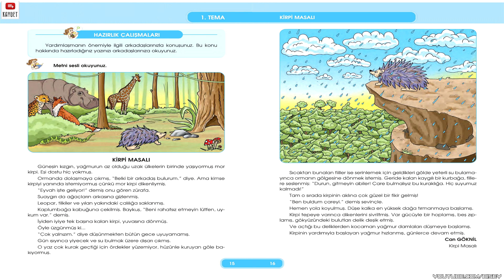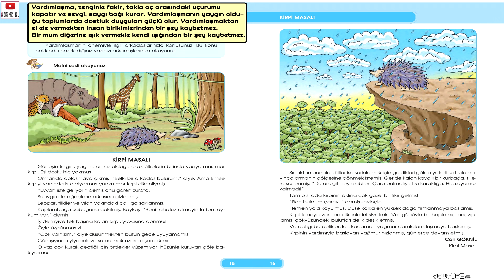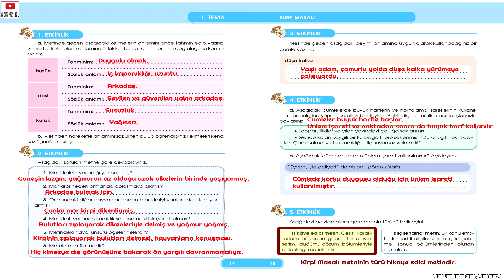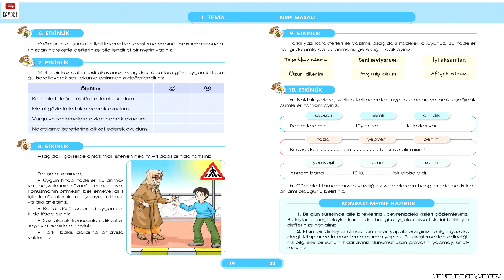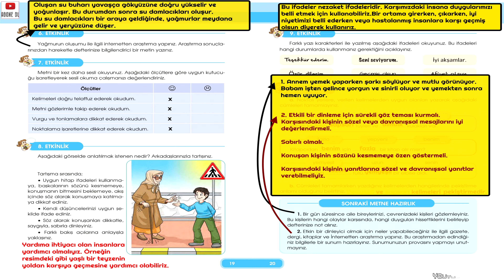Kirpi Masalı Etkinlik Cevapları / Özgün Yayınları 4. Sınıf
✔️ KİRPİ MASALI Metni Etkinlik Cevapları
✔️ Kirpi Masalı Metni Sesli Etkinlik
✔️ 4. Sınıf Türkçe Kitabı Cevapları
✔️ 4. Sınıf Türkçe Kitabı Sayfa 15,16,17,18,19,20 Cevapları
✔️ ÖZGÜN Yayınları Türkçe Kitabı

★"Kirpi Masalı" metni seslendirilmiştir. Tüm etkinlikler soru ve cevapları ile birlikte videoda sunulmuştur.

❝ İçindekiler ❞
➤ 00:00 Hazırlık Soruları
➤ 00:35 Kirpi Masalı Sesli Metin
➤ 02:29 Kirpi Masalı 1. Etkinlik
➤ 03:20 Kirpi Masalı 2. Etkinlik
➤ 04:13 Kirpi Masalı 3. Etkinlik
➤ 04:28 Kirpi Masalı 4. Etkinlik
➤ 05:19 Kirpi Masalı 5. Etkinlik
➤ 05:46 Kirpi Masalı 6. Etkinlik
➤ 06:13 Kirpi Masalı 7. Etkinlik
➤ 06:39 Kirpi Masalı 8. Etkinlik
➤ 07:22 Kirpi Masalı 9. Etkinlik
➤ 08:05 Kirpi Masalı 10. Etkinlik
➤ 08:32 Sonraki Metne Hazırlık

❝ Anahtar Kelimeler ❞
Kirpi Masalı metni cevapları, Kirpi Masalı sesli anlatım, Kirpi Masalı soruları cevapları, Türkçe kitabı cevapları, 4. sınıf Türkçe kitabı soru ve cevapları, Kirpi Masalı sesli dinle, eğitim videoları, ilkokul dokümanları, ilkokul ders etkinlikleri, Kirpi Masalı etkinlikleri, Kirpi Masalı tüm etkinlikler, Kirpi Masalı etkinlik cevapları, özgün yayınları, ÖZGÜN YAYINLARI, 4. sınıf türkçe özgün yayınları cevapları, dördüncü sınıf türkçe kitabı etkinlik cevapları, kirpi masalı metni etkinlik cevapları